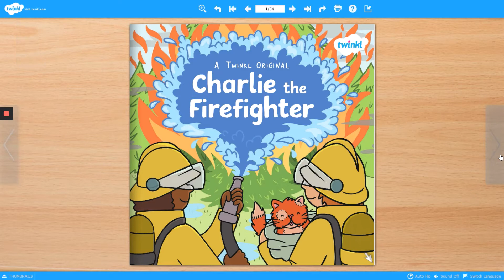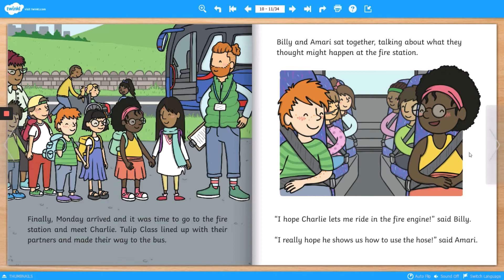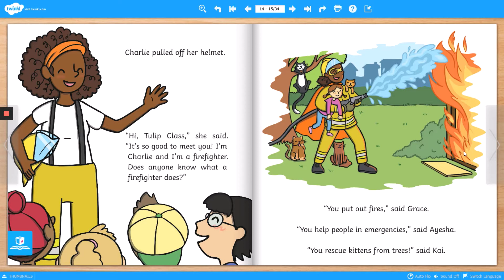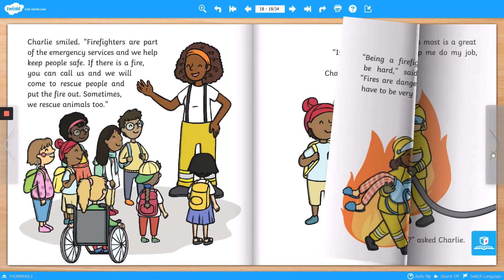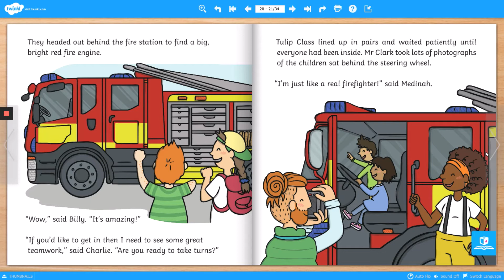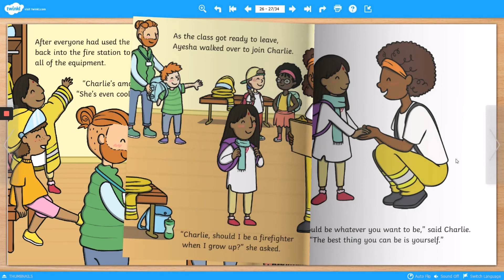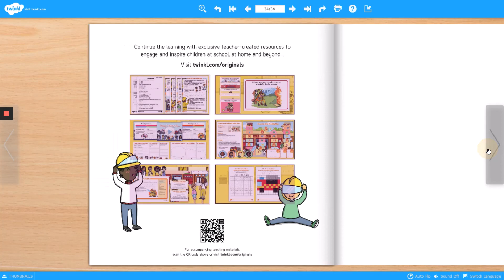01_Monday. April 27. Charlie the Firefighter by a Twinkl Original